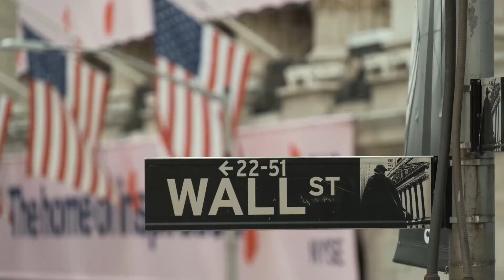Les MEILLEURS INVESTISSEURS 💰de l’HISTOIRE | Le Club Investissement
Dans cette vidéo, je te parle de certains des meilleurs investisseurs de l'histoire, tels que Benjamin Graham, Warren Buffett, Peter Lynch, Geraldine Weiss, Francisco Garcia Parames, parmi tant d'autres. Nous verrons qui ils sont, leur trajectoire et la stratégie d'investissement boursier qu'ils ont globalement adoptée pour amasser leur fortune. Certainement une vidéo très inspirante pour les personnes qui souhaitent investir en bourse de manière rentable dans le monde entier.

⭐️ Et si vous en saviez assez pour gagner en bourse ⭐️ Peter Lynch ⭐️
⭐️ Battre Wall Street ⭐️ Peter Lynch ⭐️
⭐️ L'Investisseur intelligent : Un livre de conseils pratiques ⭐️ Benjamin Graham ⭐️
⭐️ Common Stocks and Uncommon Profits and Other Writings ⭐️ Philip A. Fisher ⭐️
⭐️ The Dividend Connection: How Dividends Create Value in the Stock Market Relié ⭐️ Geraldine Weiss ⭐️
⭐️ Dividends Don't Lie: Finding Value in Blue Chip Stocks Relié ⭐️ Geraldine Weiss y Janet Lowe ⭐️
⭐️ The Little Book of Common Sense Investing: The Only Way to Guarantee Your Fair Share of Stock Market Returns Relié ⭐️ John C. Bogle ⭐️
⭐️ Investir à long terme ⭐️ Francisco García Paramés ⭐️
⭐️ Learn to earn ⭐️ Peter Lynch ⭐️
⭐️ Analyse technique des marchés financiers ⭐️ John J. Murphy ⭐️
⭐️ Titan : La Vie De John D. Rockefeller ⭐️ Ron Chernow ⭐️